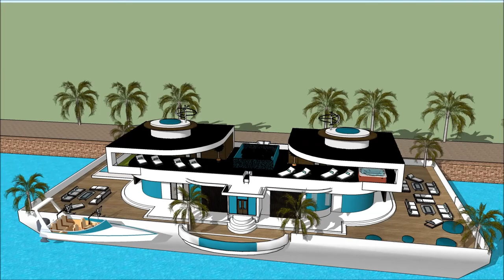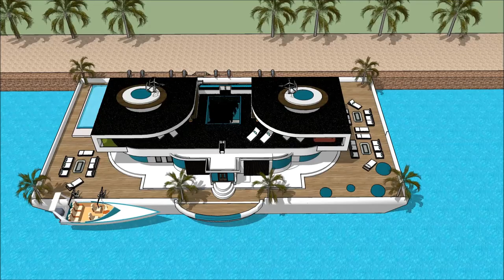плавучий дом самара Luxurious Contemporary Плавучий дом симс 3 floating houses with basement floati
The floating house villa houseboatzania launching an innovative high-end luxury yacht floating house villa mansion home design potentially as a display of exhibition of the плавучий дом самара Luxurious Contemporary Плавучий дом симс 3  floating houses with basement floati.

The collection of the Floating house villa houseboatzania concept of плавучий дом самара Luxurious Contemporary Плавучий дом симс 3  floating houses with basement floati consists of high luxury and architectural art pieces in minimalism combined with living on the waterfront of the harbour.

The floating house villa mansion yacht design has the basis to sustain living with high standards and contemporary structural design - плавучий дом самара Luxurious Contemporary Плавучий дом симс 3  floating houses with basement floati with numerous of prospects for excessive living and celebrating the desire of life worldwide: